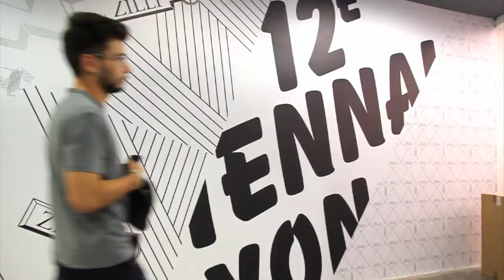Biennale de Lyon: Dan Colen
When you arrive at La Sucrière, the main venue of the 12th Biennale de Lyon, you certainly can't miss New York artist Dan Colen's "Livin and Dyin."